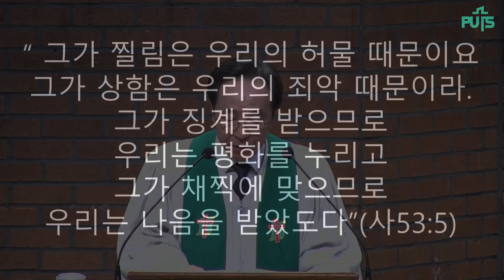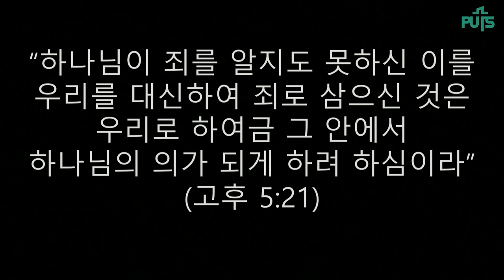[채플] 우리가 선포하고 붙들어야 할 위대한 복음 | 장로회신학대학교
제목 : 우리가 선포하고 붙들어야 할 위대한 복음
여충호 목사

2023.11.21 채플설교